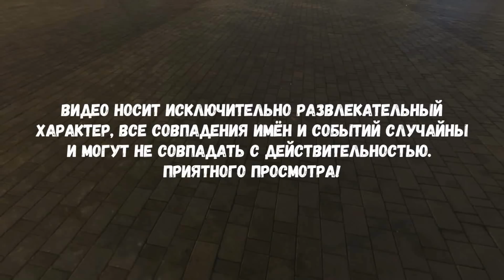Россия и США. Сравнение. Якутск - Аляска (Фэрбанкс)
В этом видео мы отправляемся в путешествие по панорамам гугл карт, чтобы сравнить уровень жизни двух вышеуказанных городов.

тайм-коды:

0:00 - Вступление
0:47 - окраины США
2:53 - окраины Россия
5:35 - крупная улица США
8:11 - крупная улица Россия
10:51 - частный сектор США
13:40 - частный сектор Россия
17:55 - крупная улица США
19:46 - дворы США
20:34 - дворы Россия
22:00 - крупная улица Россия
23:57 - завершение